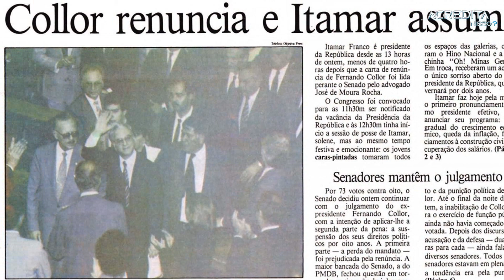E SE O BOLSONARO SOFRER IMPEACHMENT? O QUE ACONTECE?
Em 1992 o Brasil marcava a história, era a primeira vez que um presidente da república passava pelo processo de impeachment, mas mesmo com os direitos eleitorais caçados e processos na justiça os impedidos nunca deixaram a vida politica, mas e se o BOLSONARO SOFRER IMPEACHMENT O QUE ACONTECE?

ROTEIRO: Leonardo e Cristiano